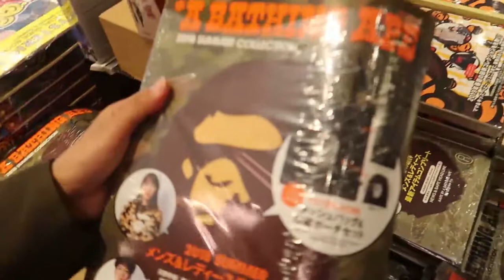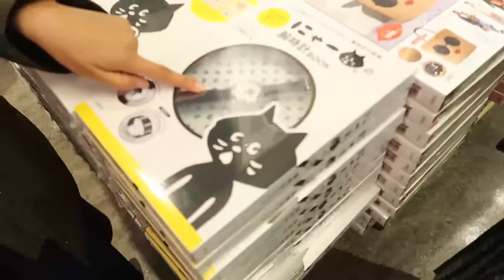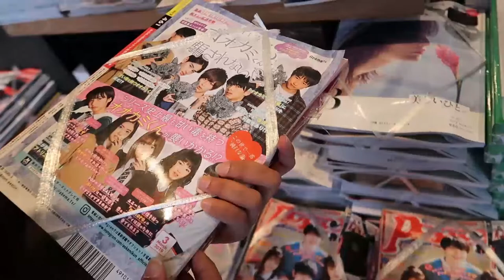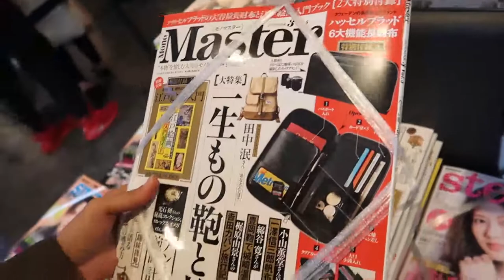WAH! BELI MAJALAH HADIAH TAS DI TSUTAYA JEPANG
Bagi kamu yang ingin berpergian Ke Jepang bareng Senpai Fuoka, Yuk Follow semua Medsos untuk mengetahui info dan sebagainya: